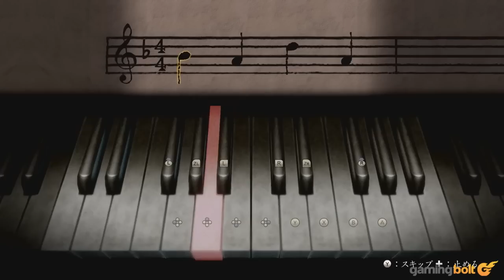FATAL FRAME: Mask of the Lunar Eclipse Remaster - 12 Things YOU NEED TO KNOW Before You Buy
After the relative success of Fatal Frame: Maiden of Black Water's remaster, Koei Tecmo is releasing Fatal Frame: Mask of the Lunar Eclipse for Xbox Series X/S, PS4, PS5, PC, Xbox One, and PC on March 9th. The Nintendo Wii title originally launched in 2008 and has only been available in Japan to date.

It's the first time Western audiences can play it, with various improvements to the visuals, the addition of Snap Mode, and much more. Here are 12 things you should know before buying it.